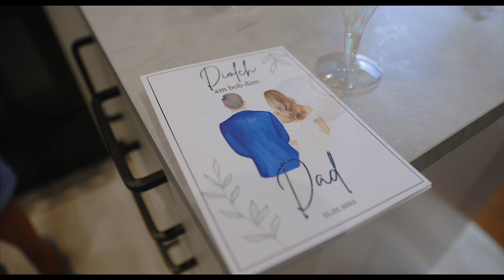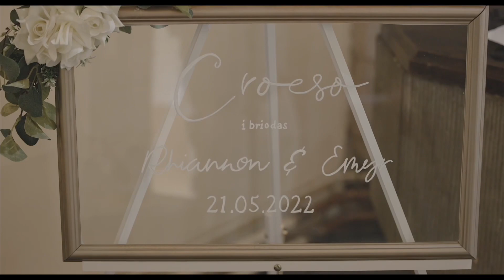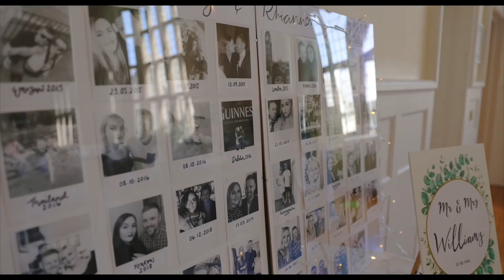Our Wedding Video | Rhiannon & Emyr 2022